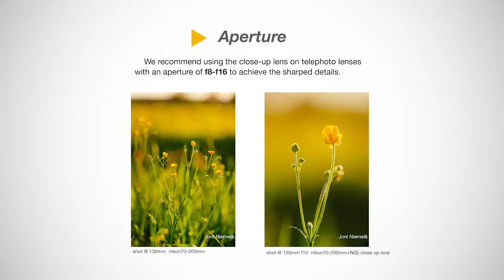NiSi Close Up Lens Kit NC 77mm (with 67 and 72mm adaptors)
The NiSi Close Up Lens Kit NC 77mm (with 67 and 72mm adaptors) allows a telephoto lens to function as a macro lens with a large working distance. It's compatible with a zoom or prime lenses in the focal length range of 70-300mm.  The close-up lens is the most effective way to achieve a closer minimal focal distance. The magnification achieved depends on the focal range of lenses, it will be higher with longer focal lengths. The magnification will be close to 1:1 when you focus at 200mm.

To use a close-up lens it is important to know the maximal and minimal distances at which you can focus because you will only be able to take a properly focused image within that range. The best working distance: 22-30cm.  We recommend using the close-up lens on telephoto lenses with an aperture of f/8-f/16 to achieve the sharped details.

NiSi’s Close-up lens is made of double optical corrective glasses with apochromatic design and muti-nano coating to give advanced resolution and natural color with almost no purple/green fringing both within focus and in bokeh.

The NiSi Close Up Lens Kit NC 77mm (with 67 and 72mm adaptors) includes:

Close up lens 77mm
Adaptor ring for 67mm and 72mm
Protective case